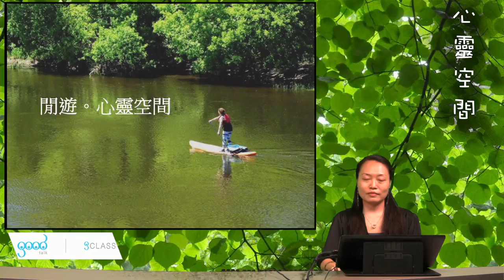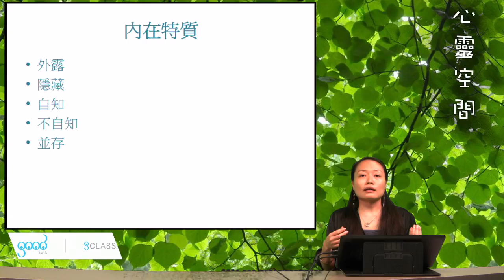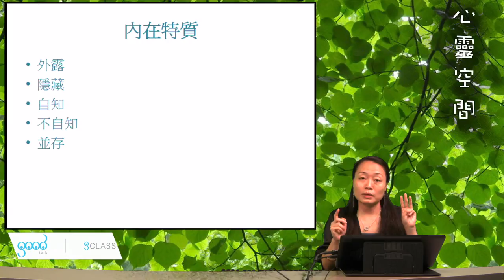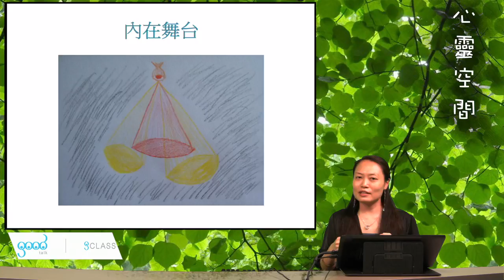10-1潛意識對話與內在特質《心靈空間．閒遊心靈治療師》